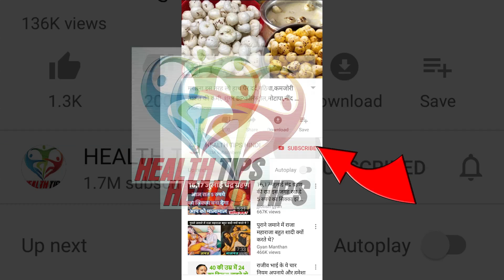दूध में हल्दी मिलाकर पीने के फायदे 1 करोड़ खर्च करके भी नहीं मिलेंगे ||पीने से खत्म होते है 12 रोग